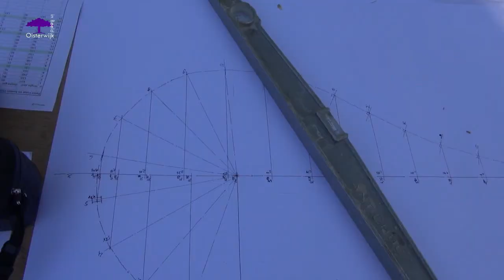Kunst en Bomen - Sjef Cox heeft Wijsheid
Aan de Groenstraat heeft kunstenaar Sjef Cox een vraagteken gemaakt van houten balken. er zit een mooie gedachte achter die Sjef toelicht in de film. Dronebeelden van Roy Vaes, mede mogelijk gemaakt door Toemen modelsport.